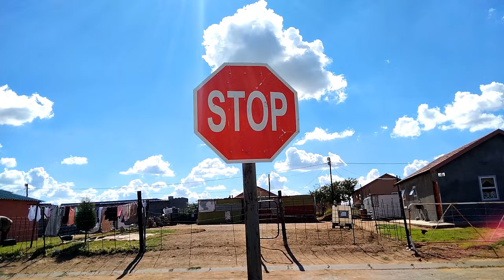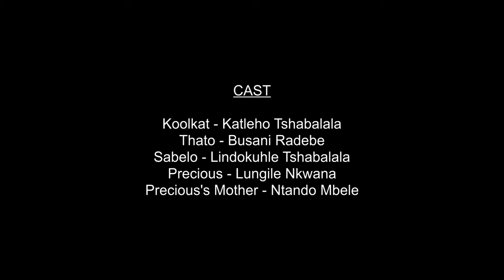3 Minutes Man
1. A-54 ft Aware'71 - What I Want

2. Moja Musiq & Banzo ft Leeyndow & Surface & Twendy X MusiQ - Ukhalelani

3. A-54 ft Aware'71 &CowlieDaKid - Ungi'Visite